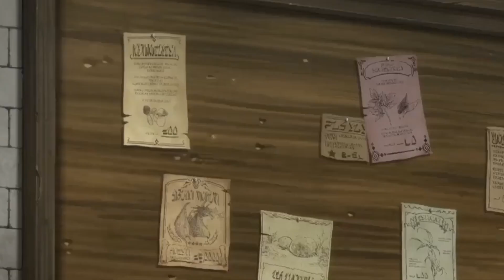Boy Spawn in Another world and Didn't realize He Was Overpower SS Rank Player!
Huh? Why's it so dark? Skeleton Knight in Another World